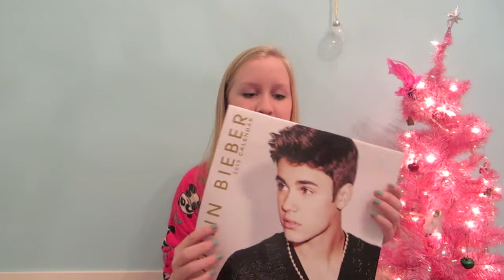What I Got For Christmas 2012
Hey Everyone!

Merry Christmas!!! Sorry it's kinda late but...better late then never right?

~Megan